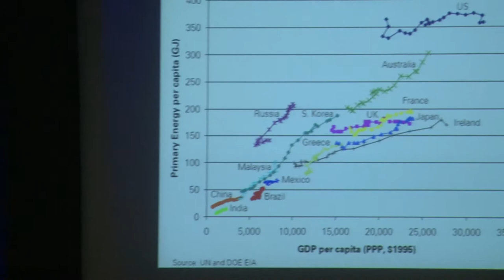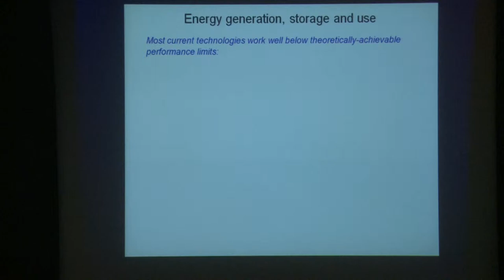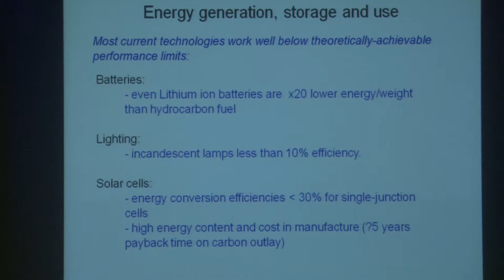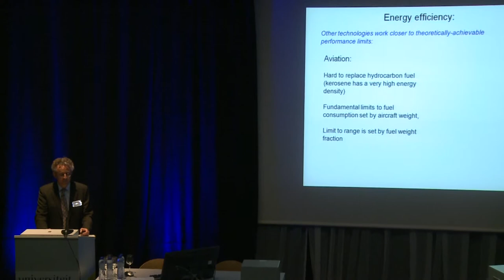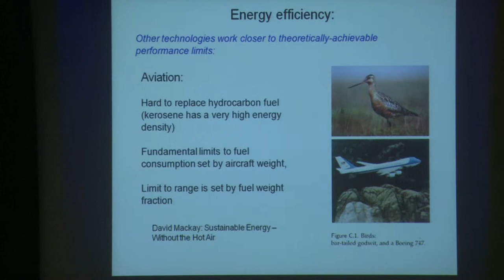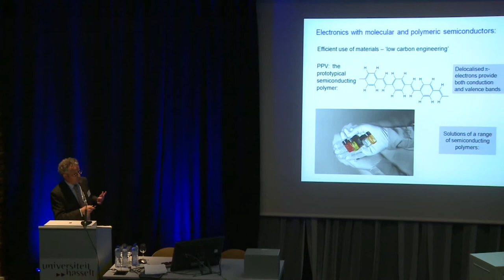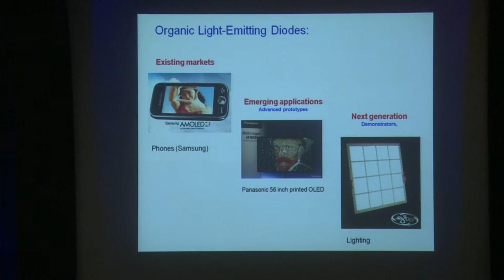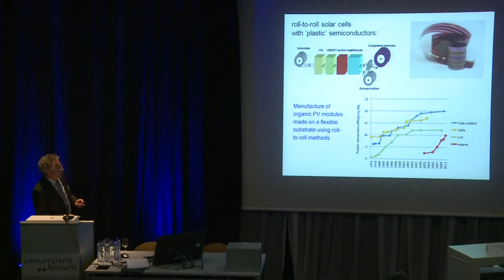Prof. Sir Richard Friend 'Materials for the Future'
HASSELT UNIVERSITY has the pleasure to invite you to the the interdisciplinary visionary symposium
'SHAPING THE FUTURE: THE WORLD IN 2053'
In the year in which Hasselt University is looking back on 40 years of education and research, its eyes are also firmly set on the future. On the eve of its Dies Natalis (Foundation Day), the university is hosting the symposium 'Shaping the Future: the World in 2053'.
How will health care look like forty years from now? Which are the challenges facing us when it comes to human rights, the rule of law and climate change? What about the future of architecture and business? A panel of distinguished speakers, including five doctors honoris causa of Hasselt University, will share their vision of the world in 2053 with an audience of scholars, policy makers and entrepreneurs.